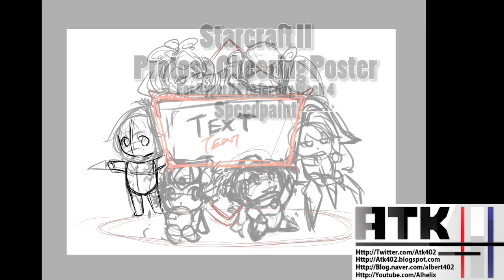Starcraft 2 Cheering Poster Speedpaint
As a Huge Protoss/ oGs/ oGsMC fan.
I've decided to make a cheering poster about my favorite players quotes

God this thing took so long to draw.. but I guess I'm okay with it :)

"종족의 모든 유닛을 사랑하라" - Love your race, Love all your units. (Kind of..)